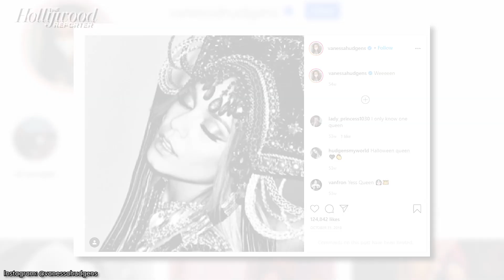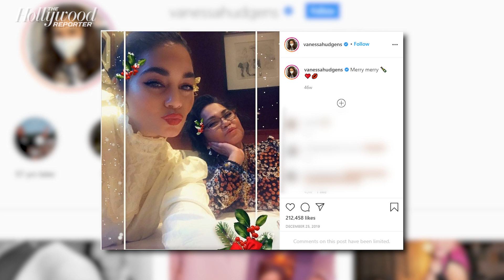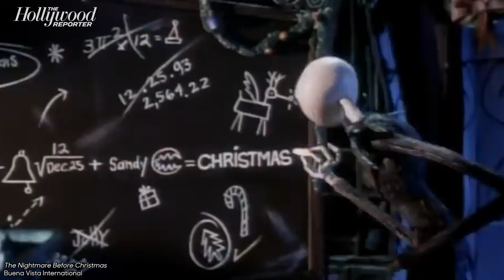Vanessa Hudgens: Netflix's The Princess Switch: Switched Again | THR Interview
Vanessa Hudgens spoke to THR about her new Netflix sequel, 'The Princess Switch: Switched Again.' She opened up about tackling three characters at once and also teased what’s to come in the third installment to the saga, The Princess Switch 3. 'The Princess Switch: Switched Again' hits Netflix November 19.